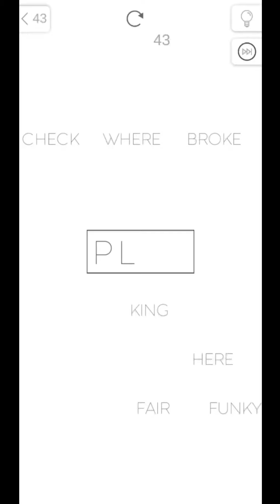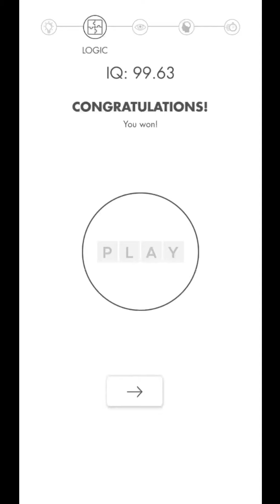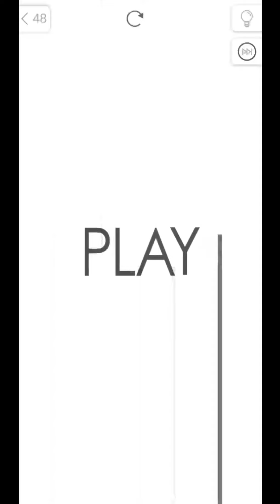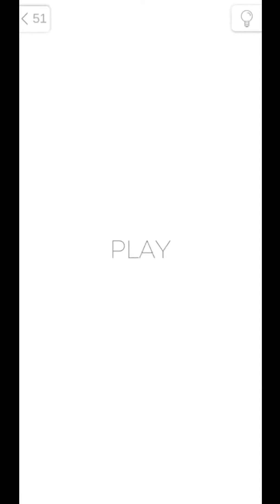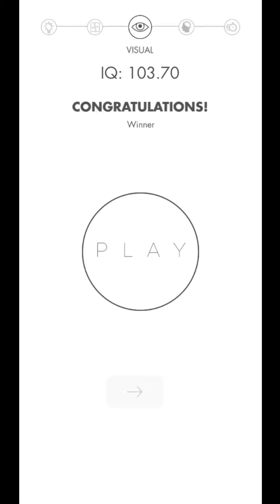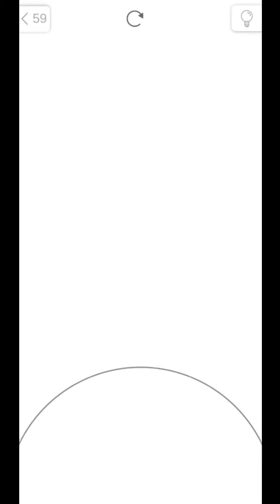How to PLAY? a puzzle game level 41-60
--We pass one of the best brain games of the mind How to PLAY?--

In this short video you will see step-by-step through the How to PLAY? levels:

How to PLAY? level 41 How to PLAY? level 42
How to PLAY? level 43 How to PLAY? level 44
How to PLAY? level 45 How to PLAY? level 46
How to PLAY? level 47 How to PLAY? level 48
How to PLAY? level 49 How to PLAY? level 50
How to PLAY? level 51 How to PLAY? level 52
How to PLAY? level 53 How to PLAY? level 54
How to PLAY? level 55 How to PLAY? level 56
How to PLAY? level 57 How to PLAY? level 58
How to PLAY? level 59 How to PLAY? level 60

Welcome to YouTube Channel Mr. How To

Here you will find the passage of many logic games, games to enhance your IQ 🧠
I try to make each video clip as short as possible in order to save your time ⌛

Each game on my channel is divided into a video:
20 levels
One video of all levels

If you notice a mistake in any of the videos, be sure to write in the comments below the video, I will try to give you an answer as soon as possible to complete the level.

Write in the comments which logical games you would like to see on the channel ✍️

--You can find more logic games on my channel--